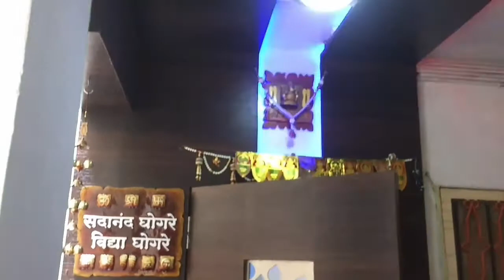Mr.Sadanand Ghogare’s 3 BHK House interiors Design/Elementa/Pune by Parthcreationhub